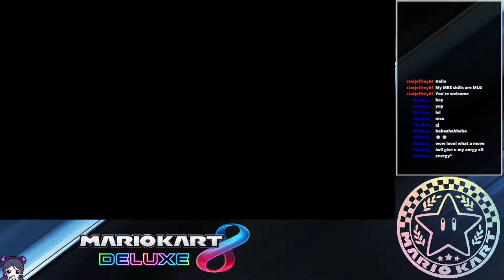Mario Kart 8 Deluxe Races & Battles 8/2/17 - [Stream Archive]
Random decided to stream some Mario Kart 8 Deluxe because I had nothing else to do at the time for the next couple of hours.